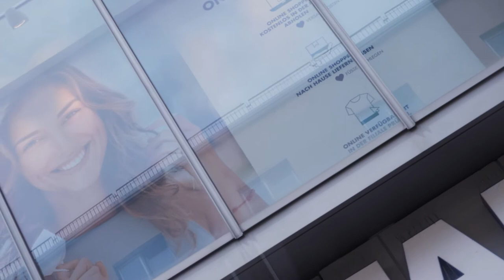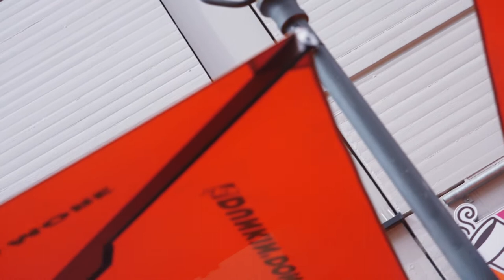Six Minutes - 263 - Tilted World